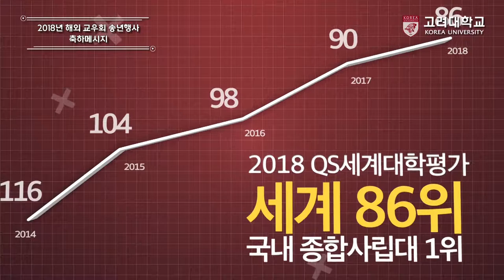[고려대학교 Korea University] 해외 교우회에게 드리는 총장 송년인사말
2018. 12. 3